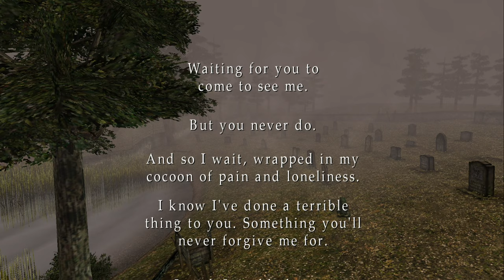Silent Hill 2 Silent Gameplay No Commentary Ending